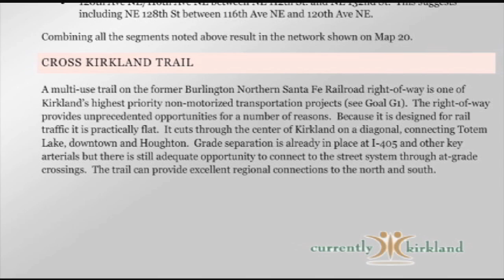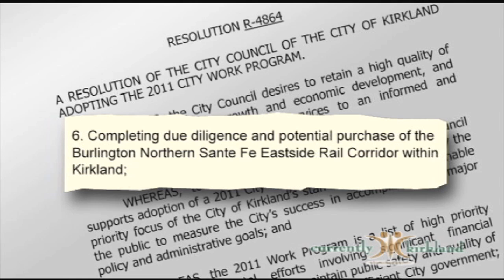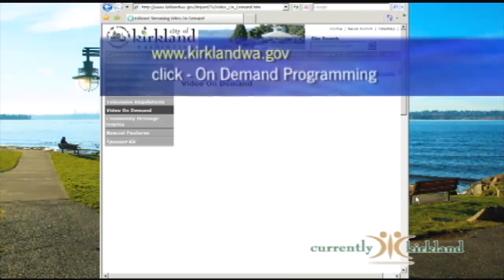Currently Kirkland 141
Show Topics: Cross Kirkland Connector; Tree Lighting; Parade of Ships; Events.